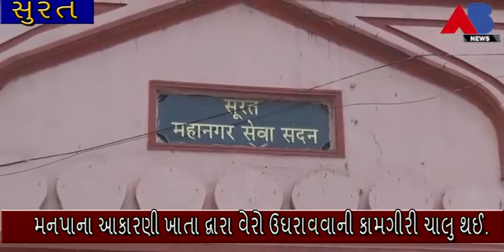AB NEWS -મનપાના આકારણી ખાતા દ્વારા વેરો ઉઘરાવવાની કામગીરી ચાલુ થઈ.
મનપાના આકારણી ખાતા દ્વારા વેરો ઉઘરાવવાની કામગીરી ચાલુ થઈ.
  કામગીરી અંતર્ગત કરોડો રૂપિયાની વસુલાત કરવામાં આવી રહી.